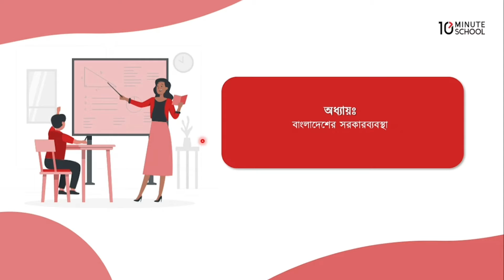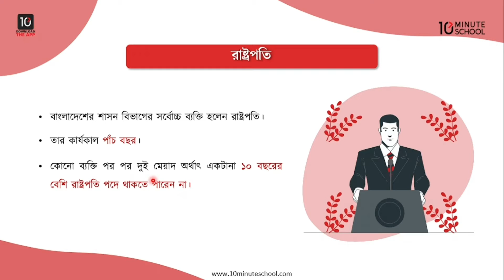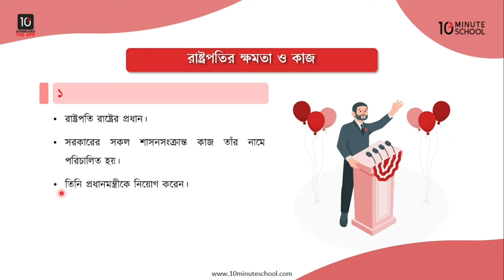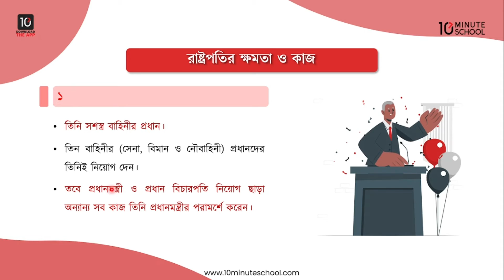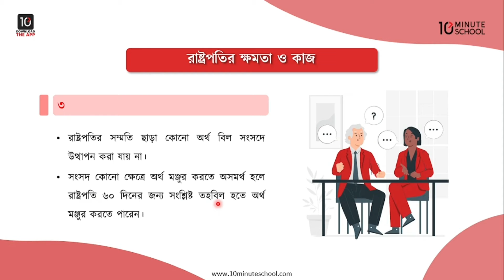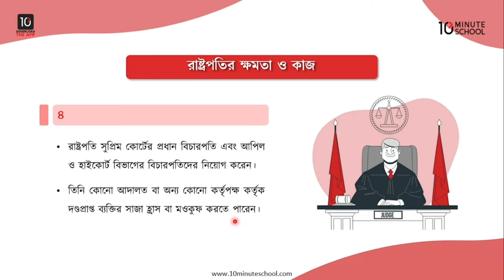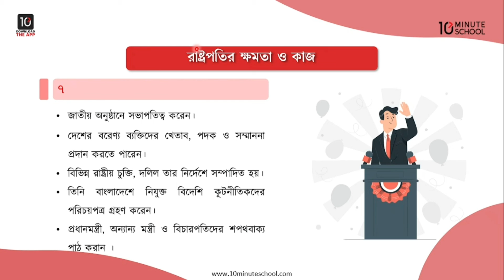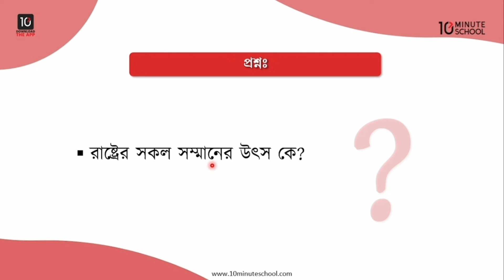অধ্যায় ৬: বাংলাদেশের সরকারব্যবস্থা - রাষ্ট্রপতির ক্ষমতা ও কাজ [SSC]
সুপ্রিয় শিক্ষার্থীবৃন্দ, নবম-দশম শ্রেণির আজকের এই ভিডিওটিতে আলোচনা করা হয়েছে বাংলাদেশের সরকারব্যবস্থা অধ্যায় এর রাষ্ট্রপতির ক্ষমতা ও কাজ সম্পর্কে। আশা করছি ভিডিওটি দেখার মাধ্যমে আপনাদের উক্ত বিষয়ে পূর্নাঙ্গ প্রস্তুতি নিশ্চিত হবে। শুভকামনা রইলো।

Instructor Name: Abu Saeed

00:00 রাষ্ট্রপতি
03:12 রাষ্ট্রপতির ক্ষমতা ও কাজ